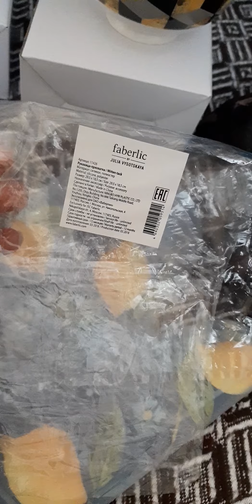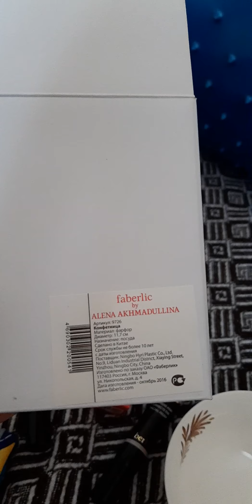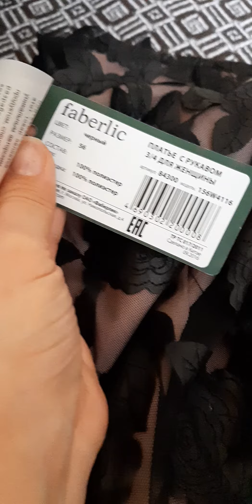Подарки от Фаберлик ❤